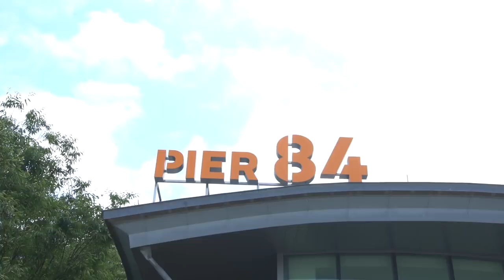HUNT FOR THE PREMIER LEAGUE TROPHY | Man City US TOUR 2018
Leroy Sanè, Bernardo Silva, Lukas Nmecha and Tosin Adarabioyo race through New York, completing several challenges in an effort to find the Premier League trophy.  Who will win?